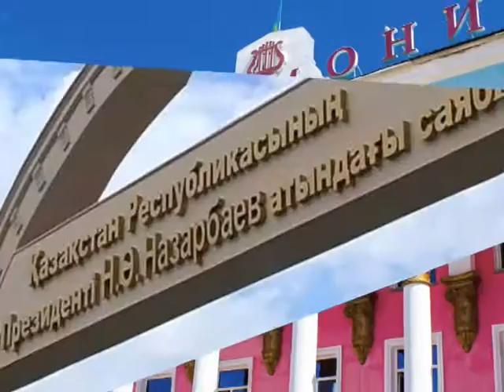Күндерек (Рика ТВ) 30 шiлде 2019 жыл